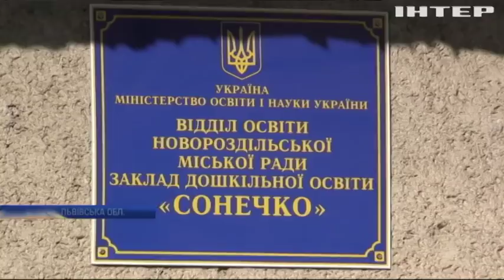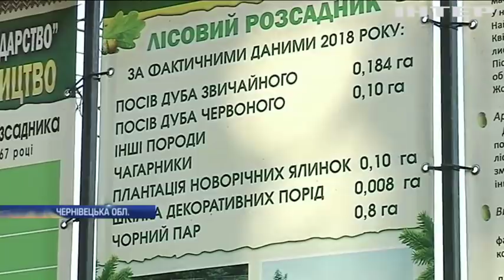Новости 12:00, выпуск за 21 октября 2019 года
Дивіться у цьому випуску: Біля Кримського бойовики вели вогонь із БМП. Субсидії в Україні оформлювати стане простіше. Американці встановлюють бойовий лазер на військовий корабель.